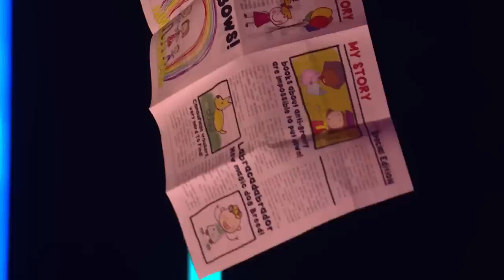Britain's Got Talent Host DISAPPEARS Live on TV!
Magician Cillian O Connor Leaves the Britain's Got Talent Audience and Judges Stunned After Making Host Ant DISAPPEAR in the Grand Final!